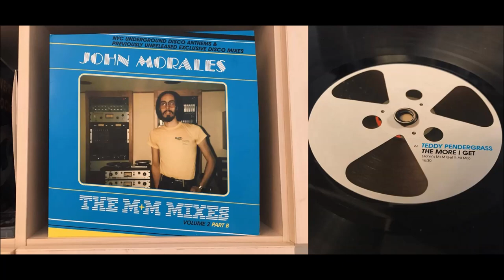John Morales - M+M Mixes Vol. 2 Part B (Full Album, VINYL RIP)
This is the vinyl rip for John Morales -  M+M Mixes Vol. 2 Part B

While I was admiring that hefty Japanese record I found sitting there on the shelf for display in that bizarre little Tel-Avivian record store, my brother was digging up the crates when he picked up this rather obscure underground disco compilation. Not that big on Disco myself, I gave it a listen because it looked a tad... different? But I liked what I heard. Gave it a proper listen and was overwhelmed with how good it was. The M+M Mixes is a brilliant compilation of the best disco anthems of the most exclusive underground NYC clubs. In one word - Sublime.

Perfect for: Late night vibin'

Format: LP

Please support the artists! If you dug it as much as I did when I first heard it on YouTube as well, please consider supporting the artist by getting it